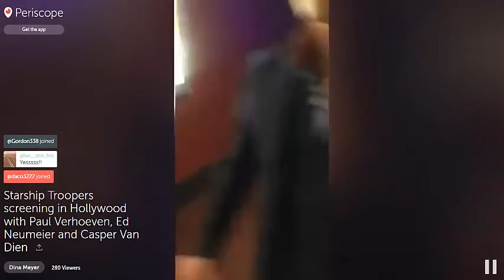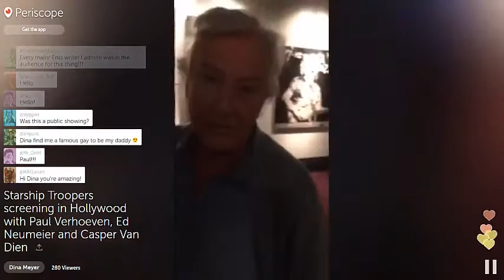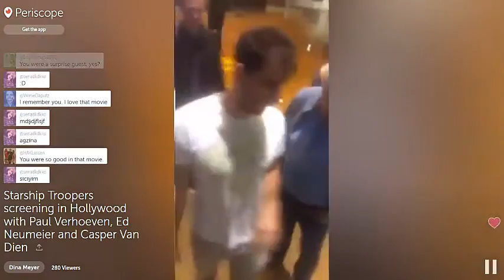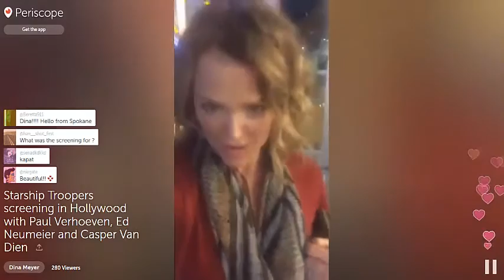Starship Troopers Screening in Hollywood 2016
On August 26, 2016, I surprised Casper Van Dien, Ed Neumeier and Paul Verhoeven at a Starship Troopers screening/ Q& A at the Arclight Cinemas in Hollywood, CA.
As we were leaving, I decided to do a quick Periscope and showed Paul and Ed what it's all about. Well, sorta.  Enjoy! ;) x